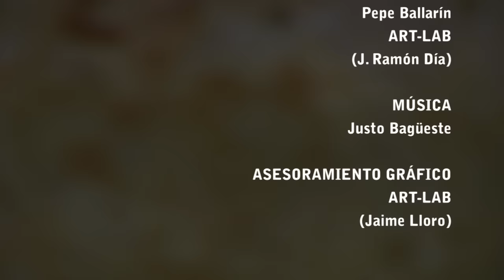PATATAS: COMO SEMBRAR Y CULTIVAR PATATAS. POTATO FARMING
HUERTO FAMILIAR - Cultivo completo de la patata, desde la siembra hasta la recolección y sus plagas y enfermedades más comunes. EL PROCESO COMPLETO, con trucos y paso a paso, desde cómo preparar la tierra hasta cómo hacer una tortilla de patatas.

THE FAMILY GARDEN
POTATO FARMING - English subtitles

La patata aporta más calorías que otros cultivos de huerto, pero, solo representa un tercio de las calorías que aporta cualquier cereal.
Es un alimento que nos aporta mucha energía, gracias a sus carbohidratos. Un 75% de su contenido es agua y es rica en potasio, calcio, fósforo, magnesio, hierro, sodio ácido fólico. También en vitaminas, vitamina C, vitamina B,  riboflavina, tiamina, niacina…

La patata es un gran aliado para combatir enfermedades cardiovasculares y reducir la presión arterial.  La vitamina B6 reduce los niveles de homocisteina, implicada en la inflamación y el enrasado de las arterias, también favorece la renovación celular y nos ayuda a tener un sistema nervioso saludable y el buen estado de ánimo. Se podría decir que es una alimento antiestrés.

La patata es muy nutritiva y fácil de digerir.  Combate la acidez y es beneficiosa para la piel por su alto contenido  en vitaminas y minerales.

Todo esto hace que la patata aporte beneficios como el mantenimiento del azúcar en sangre y la hipertensión, aumenta las defensas y nos aporta energía.

Os dejo este reportaje interesante sobre la patata copo de nieve. Patata de montaña.